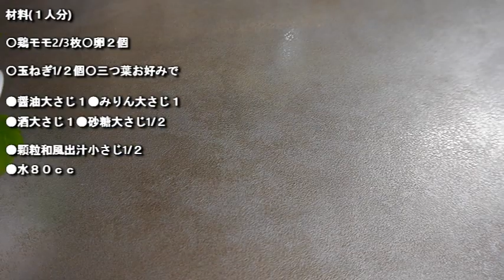超簡単✨ひと手間で絶品❗️ふわとろ親子丼🤤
初めてのお料理投稿です✨

栄養士のお母さんに小さい頃に習ってから
ずっと作り続けてる親子丼です！！

〇鶏モモ2/3枚〇卵２個
〇玉ねぎ1/２個〇三つ葉お好みで

●醤油大さじ１●みりん大さじ１
●酒大さじ１●砂糖大さじ1/２
●顆粒和風出汁小さじ1/２
●水８０ｃｃ

ポイントはお肉の皮面をパリッと焼くところです！

ぜひ作ってみてね☺

タレント🎤/7月28日・AB型・名古屋出身
舞台アリスインプロジェクトクォンタムドールズ/元OS☆Uリーダー/元ナト☆カンリーダー/レースクイーン/キャラクターショーMC/インスタグラマー

📍名古屋 →東京→大阪→名古屋⭐️